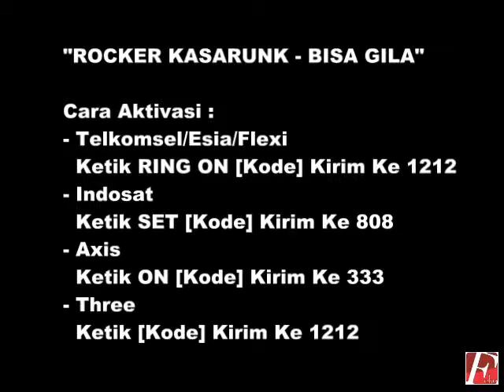Rocker Kasarunk Trailer Footage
Rocker Kasarunk Trailer